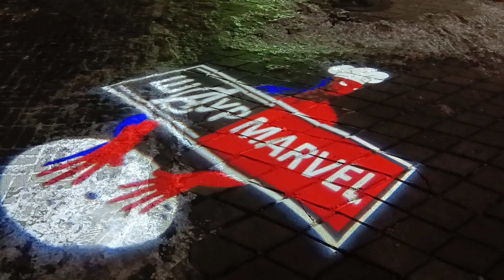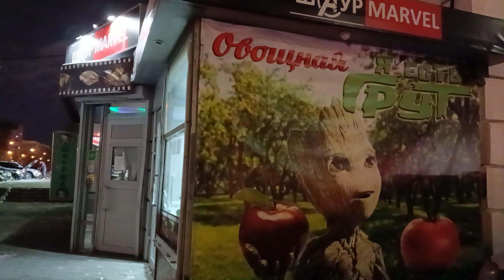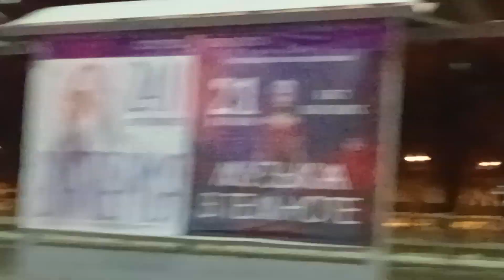27.10.2023 Шаур Марвел на Викулова / Крауля и Активная дорожная техника